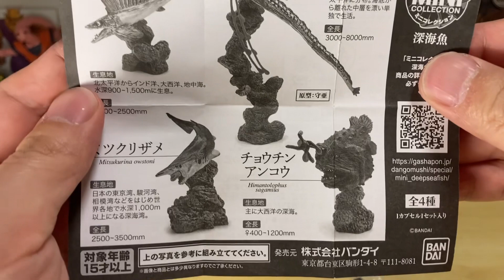【Gachapon in Japan】Opening Japanese Capsule Toy Oarfish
It's Umochan.

Today,I'm opening up a new capsule toy that was released in late February,2024.
It's ''Oarfish''
The capsule toy was released from Bandai.
It's JPY500 per capsule.
Hope you enjoy the super realistic figure!!